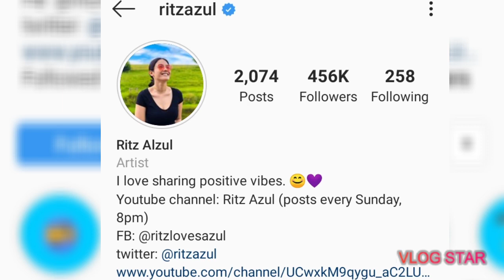Ritz Azul Instagram Photos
A Work-from-Home Opportunities!
If you have a range of experience in social media, web search, mobile device usage, translation or transcription experience, degrees in linguistics, and more or self-motivated and internet savvy.

She is a Filipino actress and television host who is a former talent of TV5 and is now under the contract of ABS-CBN and Star Magic.

She was the Sangguniang Kabataan Chairwoman in her native town of Dila Dila in Santa Rita, Pampanga from 2010 to 2013.

She is now part of Los Bastardos as Diane Liwanag.

📷ritzazul